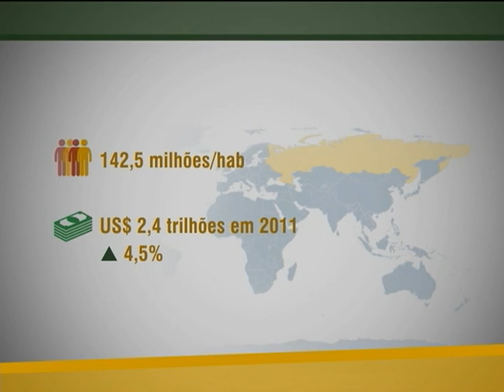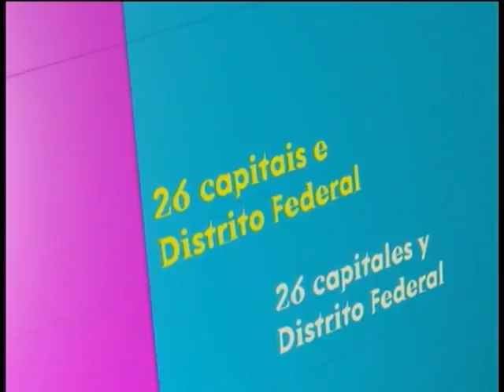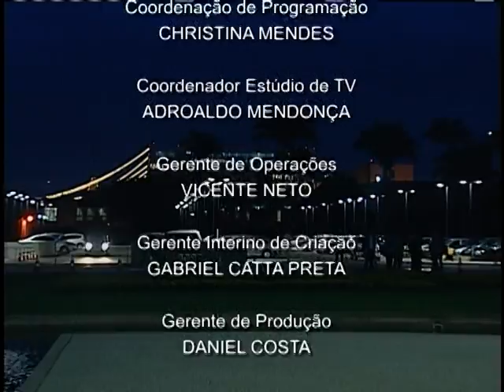Jornal NBR NOTÍCIAS na íntegra - 12 de dezembro